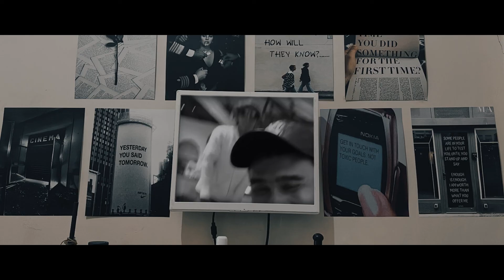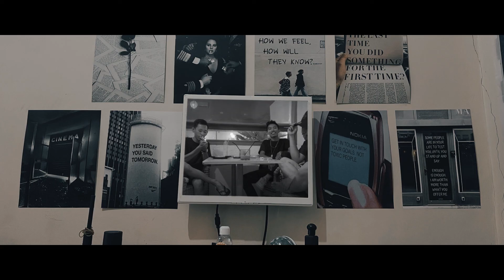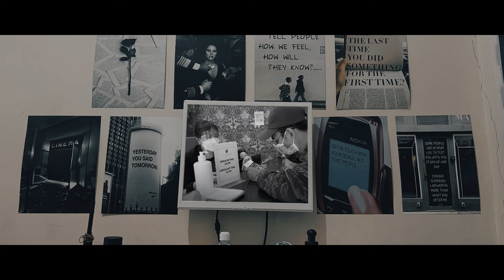LILYO - Kenapa Kau Disini (Official Music Video)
HIPHOP BERSUARA

Artist : Lilyo
Producer : Yora Rizky
Executive Producer : Wahana Production
Music Producer : Lilyo
Directed : Lilyo
Video : Ferdion J Pinem